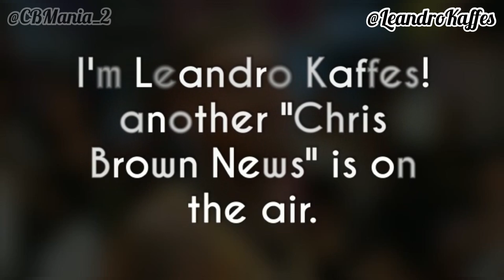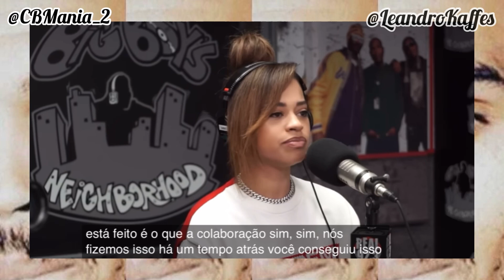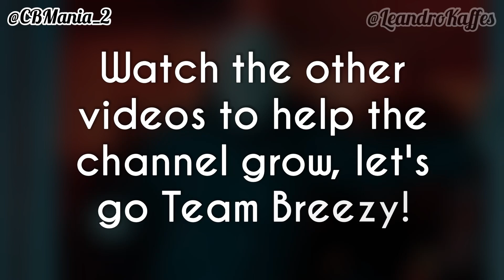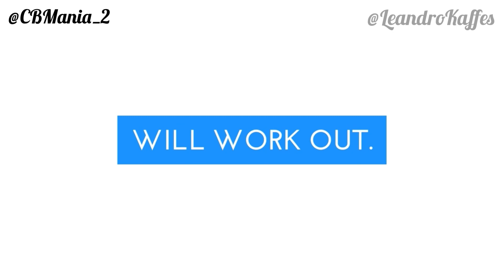Ella Mai Says Chris Brown Is Her Friend And Comment On Album Breezy!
Video of Singer Ella Mai talked about friendship with Chris Brown and her participation in the album Breezy in an interview, you can check it out in full on the channel

Ella Mai talk about Chris Brown, Ella Mai talk about the album Soon Chris Brown's new album, Ella Mai in interview, breezy album, Chris Brown ft. Ella Mai.